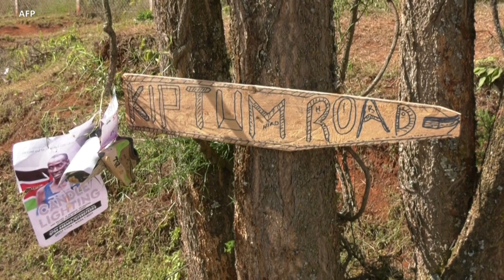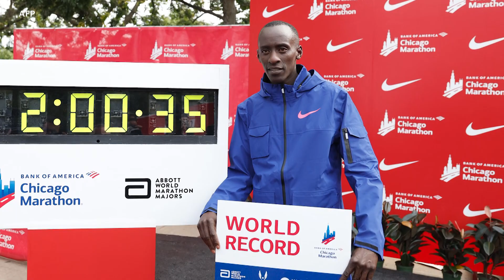Ultime adieu à Kelvin Kiptum, étoile filante du marathon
Au Kenya, des dizaines de personnes dont le président William Ruto et le patron de World Athletics Sebastian Coe, ont rendu un dernier hommage à Kelvin Kiptum dans son village natal, dans l'ouest du pays. Le recordman du monde du marathon et son entraineur sont morts le 11 février dans un accident.